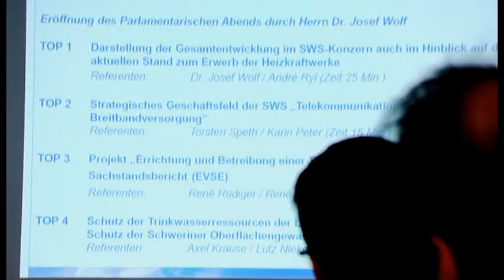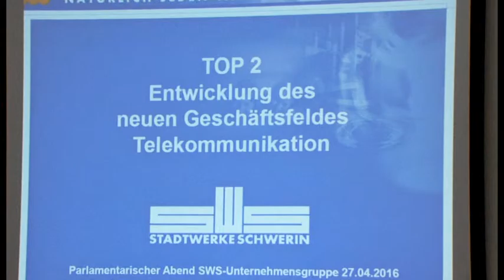Palamentarischer Abend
Am 27. April 2016 informierte u.a. der Geschäftsführer Dr. Josef Wolf, im Rahmen des Parlamentarische Abends, die Stadtvertreter und weitere zahlreich eingeladene Gäste über Neuigkeiten des Stadtwerke Verbundes.